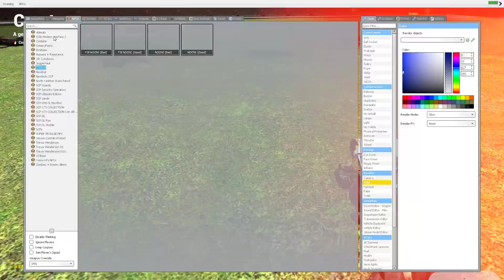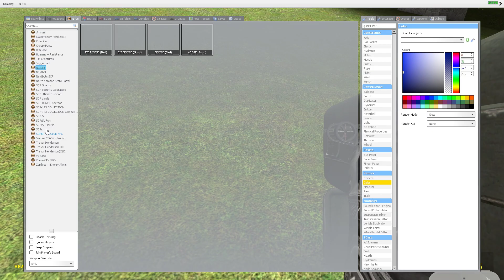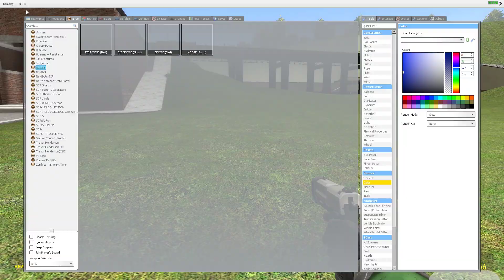eddie survival ( sorry my mic is so quiet )